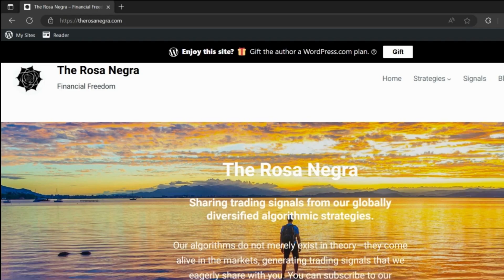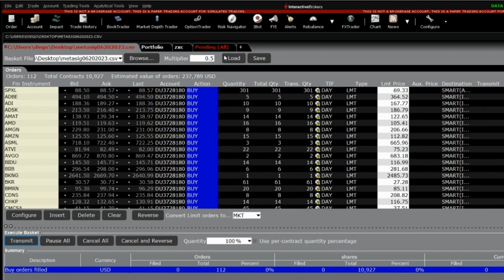Basket Trader Mastery: Execute Hundreds of Orders Simultaneously on Interactive Brokers TWS!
Execute Hundreds of Orders Simultaneously on Interactive Brokers TWS!'

In this comprehensive guide, we delve into the mechanics of placing bulk orders in a semi-automated manner using the Interactive Brokers Trader Workstation (TWS) Basket Trader feature. This robust functionality allows you to execute hundreds of orders at once, enabling diversification to an edge in today's dynamic market.

In this example we'll  use a basket of 100 trading signals delivered daily for free from The Rosa Negra, we will escalate to fit our equity size and we'll place the orders in less than a minute!

This tutorial provides step-by-step instructions, practical tips, and insights from seasoned traders to help you navigate the world of high-volume trading.

We look forward to helping you on your journey to becoming a more efficient, more successful trader.

Remember, practice makes perfect - so let's get trading